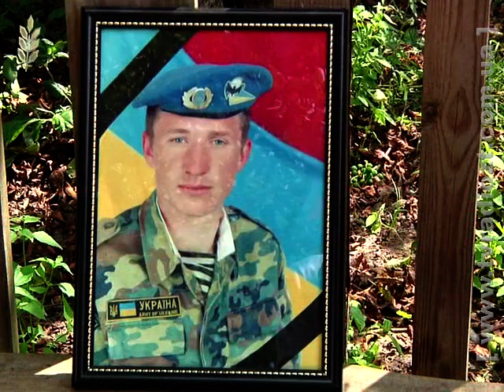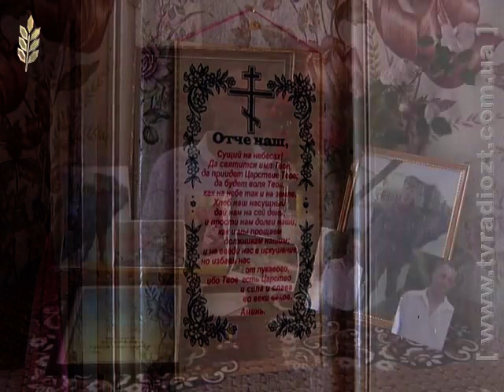ЖОДТРК. Кращим синам України присвячується. Сергій Ярошенко